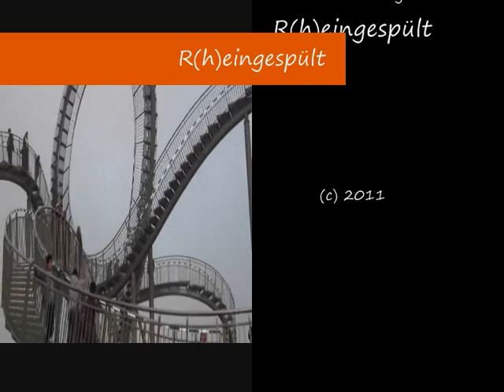6. Folge - Reingespuelt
Erste Eindrücke von der ersten begehbaren Achterbahn in Duisburg "Tiger and Turtle" im Angerpark